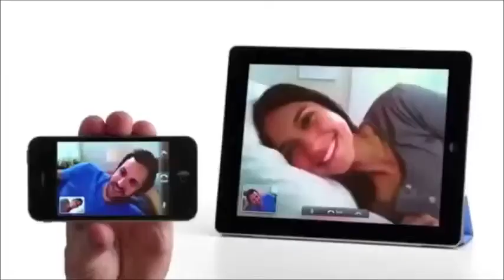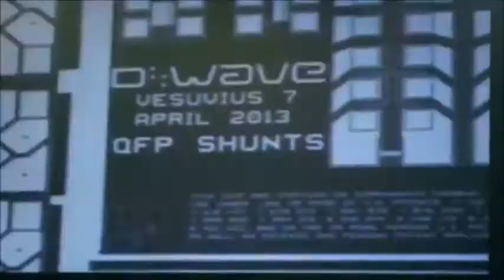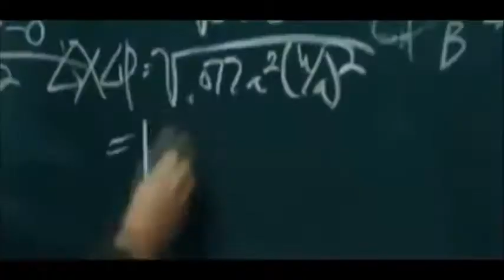JESUS QUOTES - Matthew 24